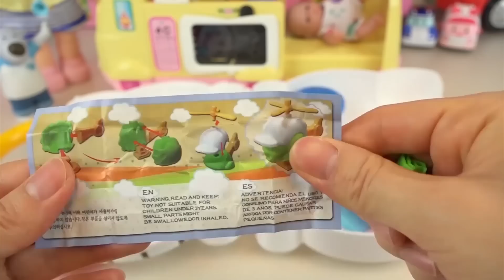Hello Kitty orbeez food car Pororo car toys with baby doll play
Let's play with Hello Kitty orbeez food car Pororo car toys with baby doll